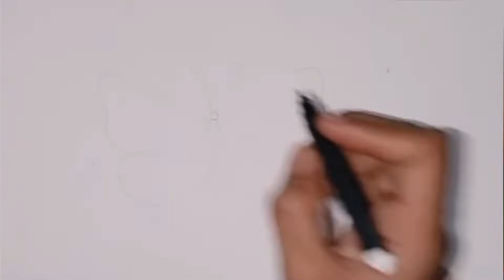Independence Day special drawing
Hi everyone welcome back to Realtune Art and craft channel.
  here I draw beautiful butterfly drawing on behalf of independence day.